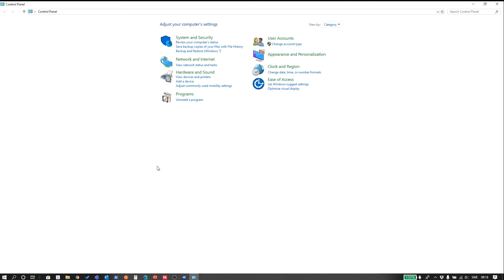Install NET 3 5 Windows 10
.NET is not always pre-installed in Windows 10. This is how to install it manually.